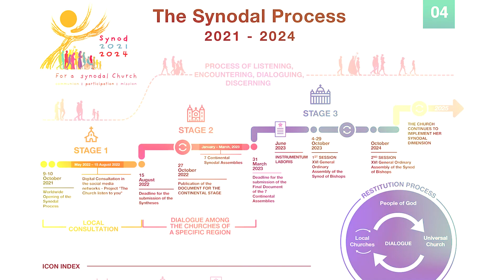The Synodal Journey Continues - Continental Stage has Begun